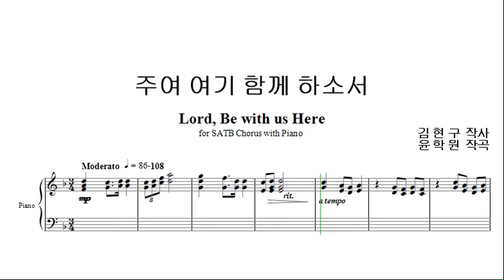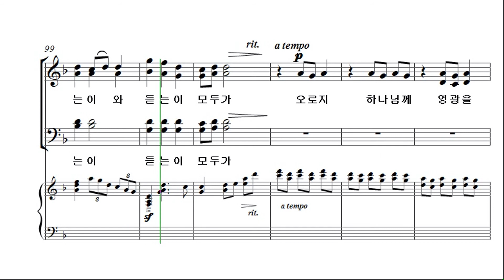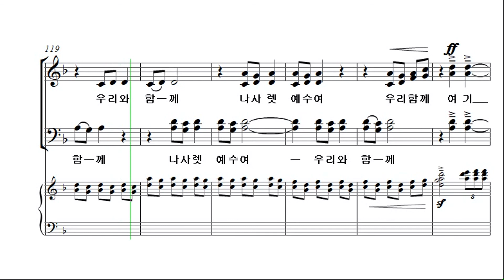[예수나의기쁨 20집] 16. 주여 여기 함께 하소서_베이스